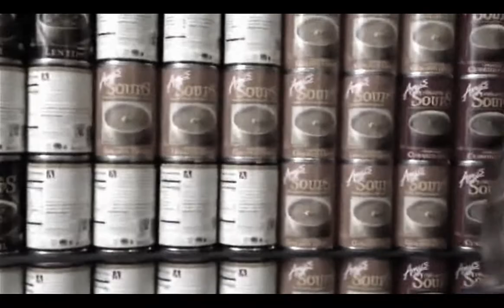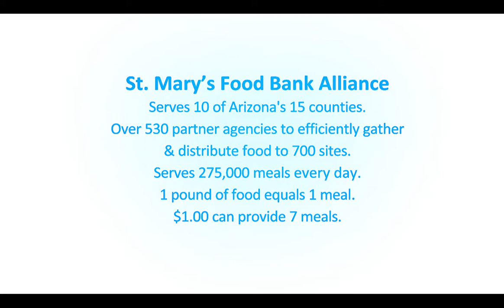Canstruction 2012 - Cans supplied by Amy's, Design and Build by Devenney Group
A video showing the design, build, and AWARD for the 2012 Canstruction project. All of our cans were very graciously donated by Amy's Kitchen Inc. Thank you Amy's for supporting the Phoenix's homeless and hungry. Thank you again to Amy's Kitchen Inc.!!!